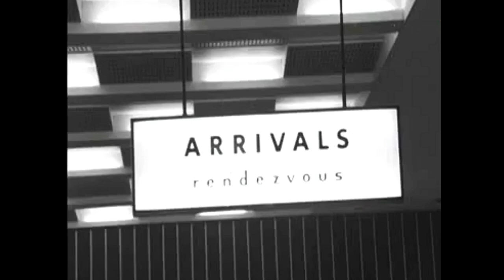Mandy Rice Davies